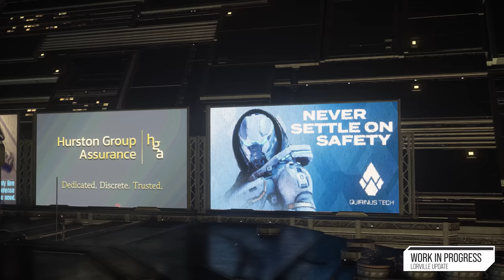Inside Star Citizen: Morville Lorville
You've seen "Create A Better World" on billboards throughout Lorville, but what does that actually look like for Hurston's mega-industrial cityscape? Put your safety gear on, and tune in to find out!